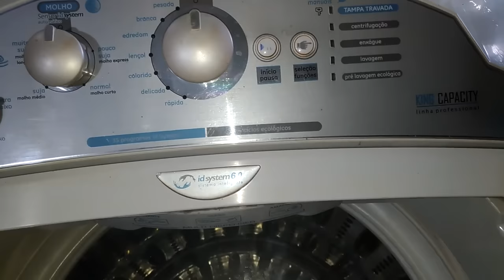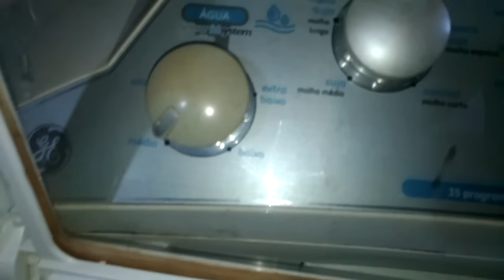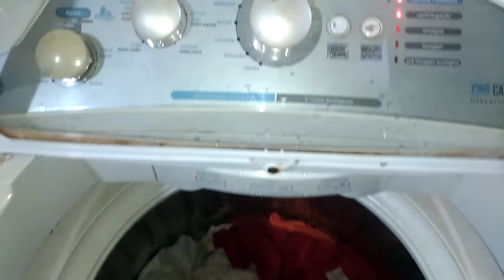Lavadora GE King 15Kg - Toalhas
AHUHUAAHUAHU
GE 15 kg indo pra 8 anos de uso, e só estragou 2 transmissão, 3 placas e 1 sensor.
1:10 Lavando Nivel Alto
4:30 Rampas eternas da centrifugação Intermediaria
10:03 Enxague Nivel médio
11:30 Enxague nivel médio/alto
13:48 Centrifugação Final
17:00 Lavando de novo na LG 18Kg